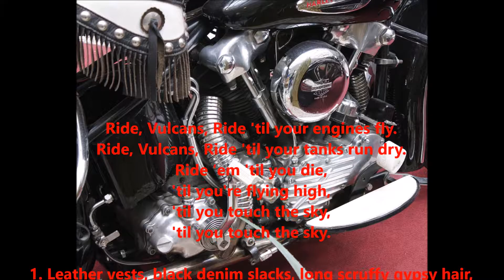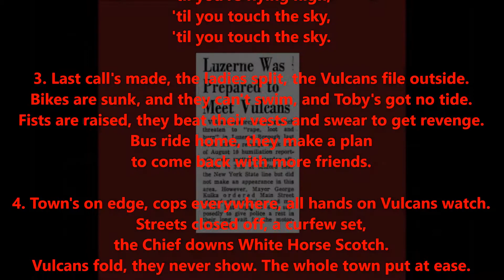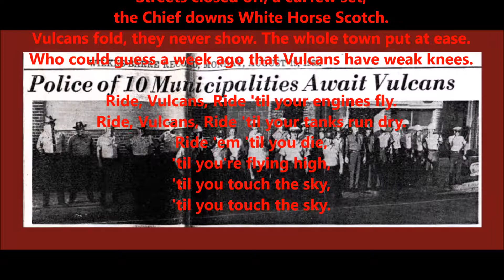Ride, Vulcans, Ride--by Lou Carpenter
VULCANS MOTORCYCLE GANG, Binghamton, NY "invaded" small town Luzerne, PA and raised hell. The locals retaliated and trashed some of their bikes. The Vulcans swore to come back in a week and "rape, loot and burn" the town. The incident became national news and probably because of the publicity, they never did return.